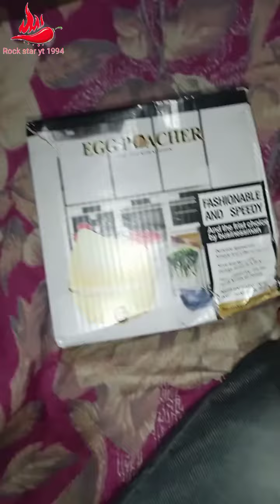Unboxing parcel| box ke andar kiya hai| hume dekna hai